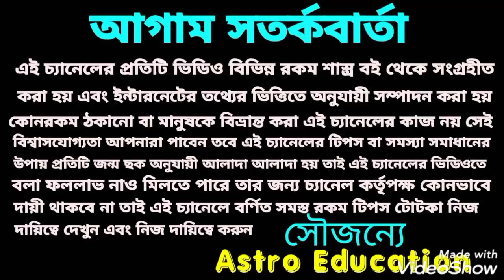সাপ্তাহিক রাশিফল! 22 - 28 February!